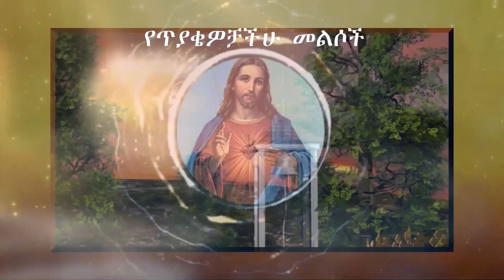የጥያቄዎቻችሁ መልሶች 19/1/2016